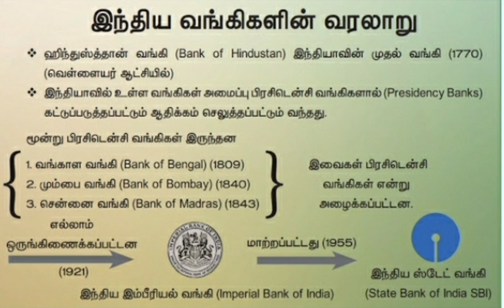இந்திய வங்கிகளின் வரலாறு | History of India banks